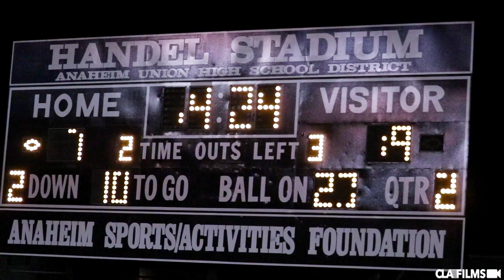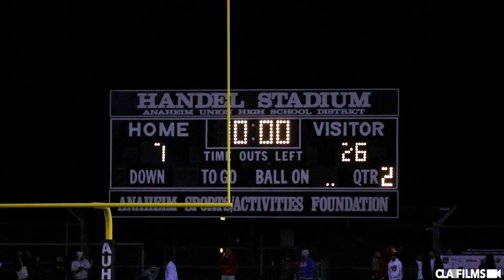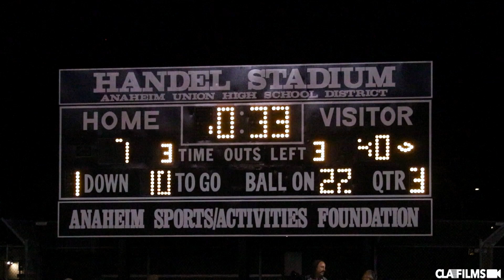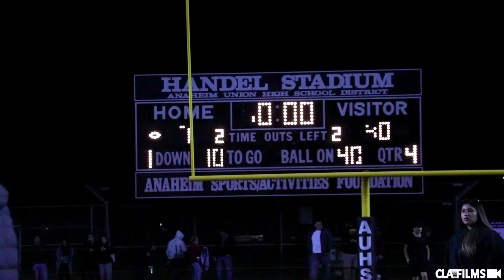Downey vs Cypress | CIFSS D4 Championship Highlights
Covering the sidelines since 2009. The best coverage of Socal high school football. Downey vs Cypress | CIFSS D4 Championship Highlights